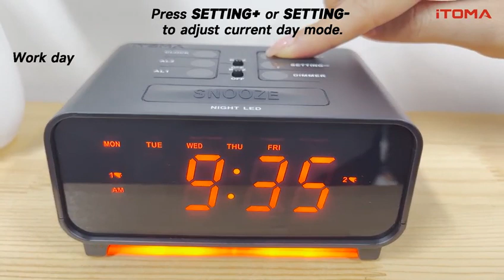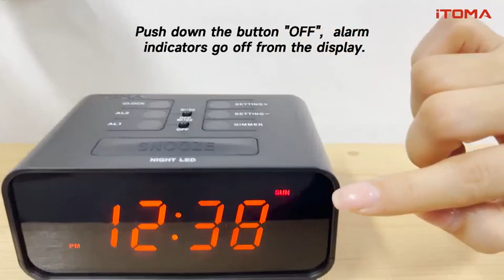213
Instructions for iTOMA 213, a very simple practical bedroom alarm clock.